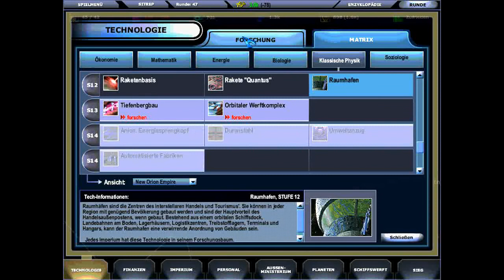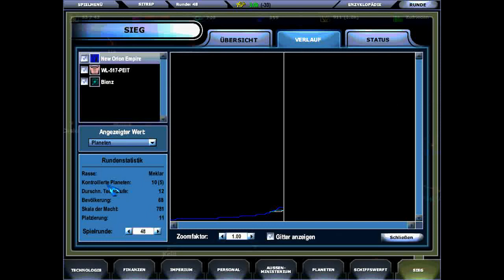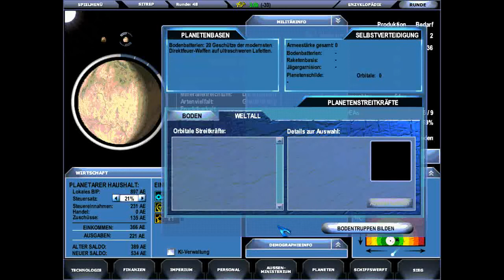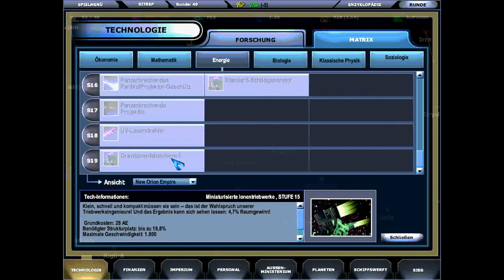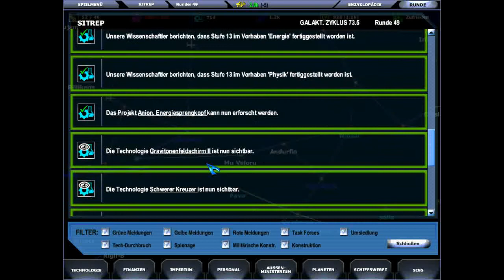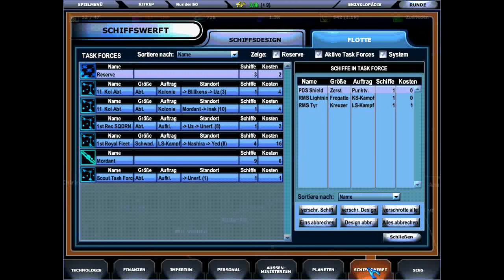Let's Play MASTER of Orion 3 Part 10 (German)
Neues aus dem Orion-Sektor: Unsere "Freunde" von der Föderation von Bienz haben uns einen Spion auf den Halts geschickt -Dank unserer natürlichen Unfreundlichkeit ist der arme Kerl aber sofort aufgefallen und getötet worden.

Der Ausbau unserer Armee und (langsamer) unserer Flotte geht voran, mehr und mehr Kolonien werden gegründet und unsere neue Taskforce schleicht sich langsam an das offizielle Kriegsgebiet heran.